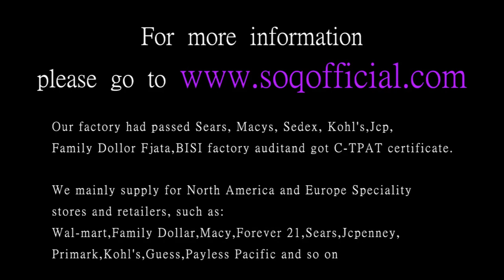European and American style heart shaped blue zircon ring